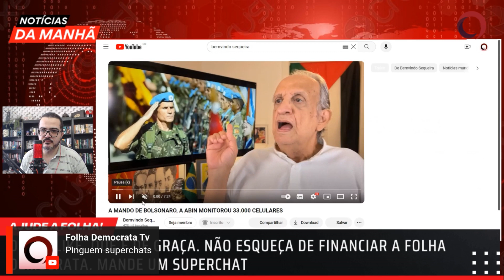Bemvindo Sequeira: Abin monitorou ilegalmente adversários no governo Bolsonaro